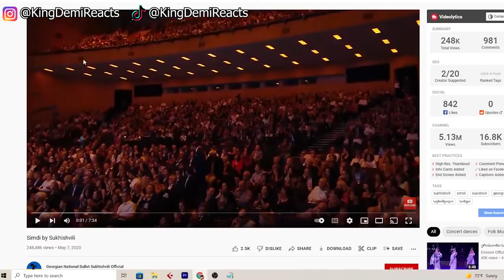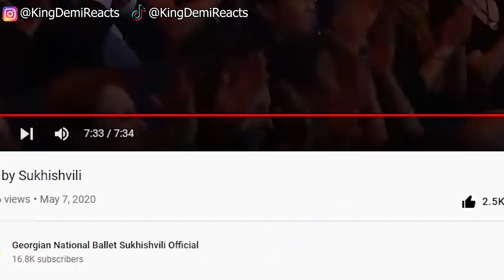GEORGIAN TRADITIONAL DANCE REACTION ft. LAZURI, SIMDI & KHANJLURI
Twitch.tv/kingdemireacts